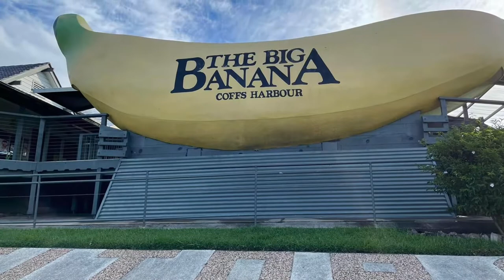Nelson Bay, Port Macquarie, Coffs Harbour & Byron Bay - North Coast - NSW (Australia)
North Coast Sydney NSW (Australia) - Nelson Bay, Port Macquarie, Coffs Harbour & Byron Bay.